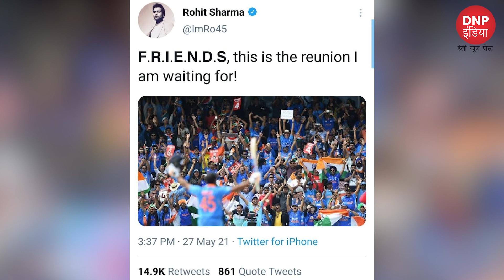Top 5 Sports Stories of the day || खेल जगत से जुड़ी 5 बड़ी ख़बरें || DNP INDIA